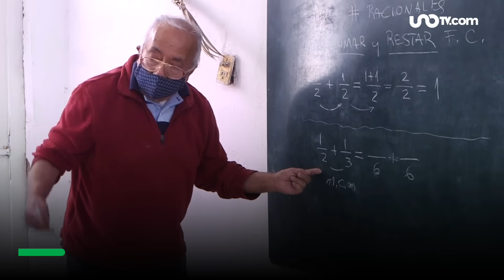Día libre inesperado: ¿por qué no habrá clases el viernes 29 de septiembre?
En un gesto que será recibido con alegría por estudiantes en todo México, se ha anunciado un merecido puente a finales de septiembre. Pero, ¿Por qué no habrá clases el viernes 29 de septiembre? Más información

00:00 El viernes 29 de septiembre hay puente
00:06 Y es que, según el Calendario Escolar 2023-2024
00:11 los estudiantes de educación básica,
00:18 no asistirán a clases debido a un Consejo Técnico
00:24 Actividad en la que sólo participarán maestros,
00:29 por lo que los alumnos no asisten a la escuela
00:35 Es el primer puente del ciclo escolar 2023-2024
00:41 Los alumnos regresarán a clases el lunes 2 de octubre